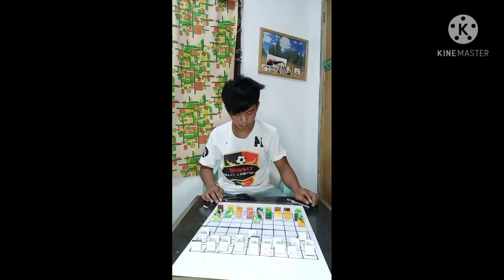Game of the Generals DIY materials